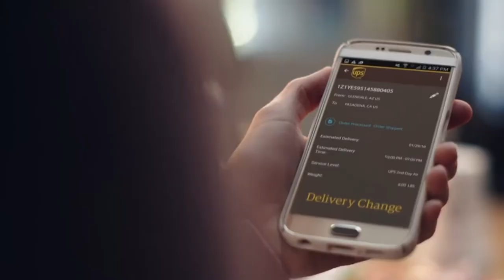2018 Akron Football Spring Practice Recap - Day 1